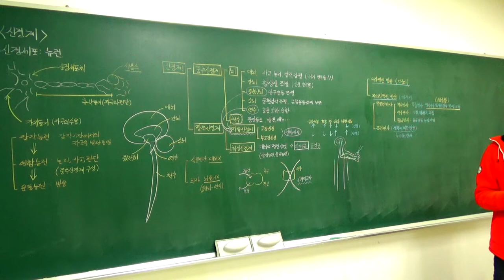중등과학 2 7 2 신경계 (4)